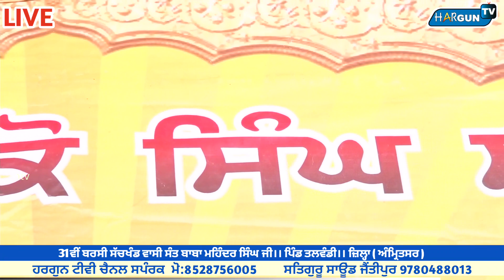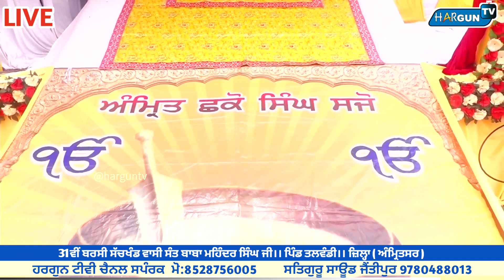Sant Jagg Wich Aunde Ne || Balbir Singh Paras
copyright@harguntv